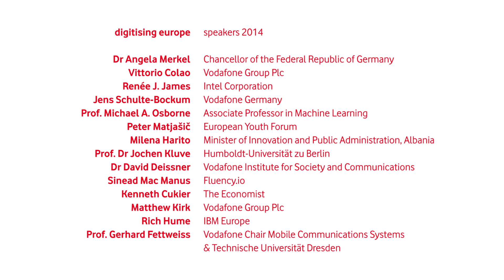Interview with Renée James at the "digitising europe" summit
Renée J. James is President of Intel Corporation and is part of the company's Executive Office. James has broad knowledge of the computing industry, spanning hardware, manufacturing, security, software and services, which she developed through product R&D leadership positions at Intel and as chairman of Intel's software subsidiaries. James has also been an overall leader in the development and implementation of the corporate strategy.

At the "digitising europe" summit she held a keynote speech about "Unlocking Big Data Potential for Growth and Employment".
The Interview was held by Dr David Deissner, from the Vodafone Institute.